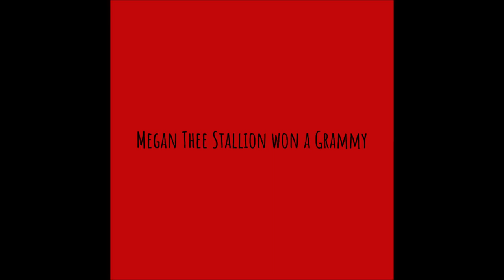The Refrigerator Magnets - Lights I've Never Seen Before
Title: Lights I've Never Seen Before
Artist: The Refrigerator Magnets
Album: The Scary EP, Part XXXIV
Track #: 02
Release Date: April 3, 2021
Release #: 490